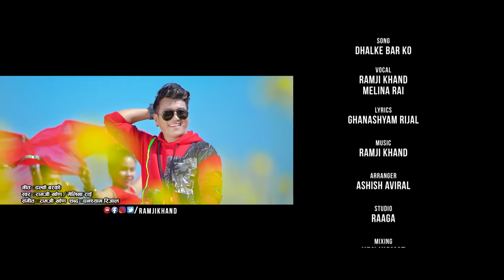Ramji Khand & Melina Rai New Nepali lok dohori song 2075 | ढल्के बरको | Ft. Anjali Adhikari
Watch new Nepali lok dohori song Dhalke bar ko by Ramji Khand & Melina Rai featuring Anjali Adhikari only on Ramji Khand's official YouTube channel.

Ramji Khand Presents:- New Nepali lok dohori song

Audio Credits:-
Song:- Dhalke bar ko
Vocal:- Ramji Khand & Melina Rai
Lyrics:- Ghanshyam Rijal
Arranger:- Ashish Aviral
Mixing:- HBN Kismat
Studio:- Raaga

Video Credits:-
Director:- Mausam Himali
Cinematographer:- Karan Chaisir & Team
Camera Asst:- Giriraj Pandey
MUA:- Animesh Jorden
Editor:- Prabin Bhatta
Poster design:- Uttam Kumar Karki
Artists:- Ramji Khand & Anjali Adhikari
Post Production:- BP Films Nepal 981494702

Light:-
Gauri Mahara
Bharat Gorkhali
Naresh Chaisir
Madhav Raut

Transport:-
Jagat Prajapati
Nakul